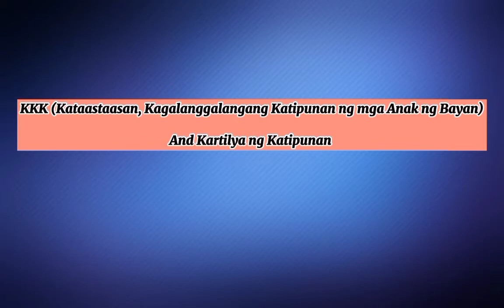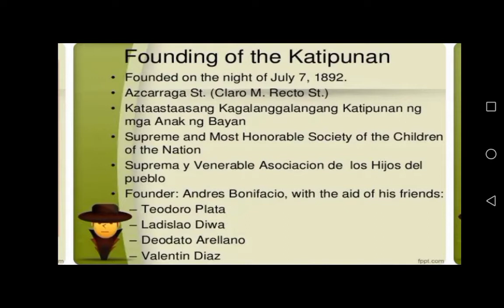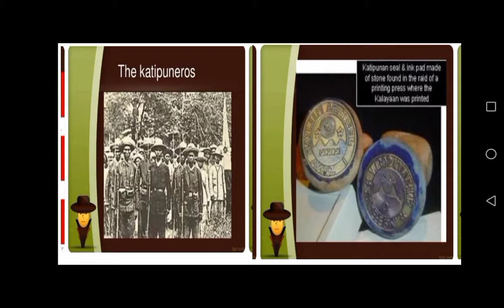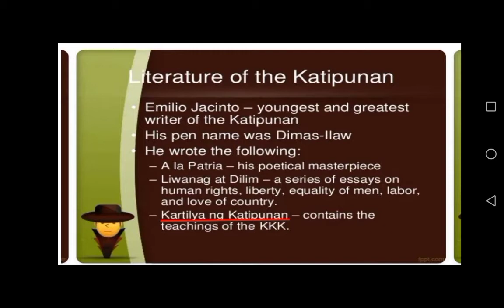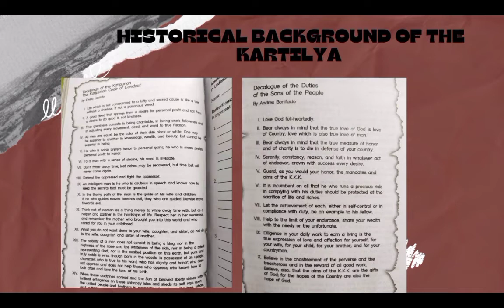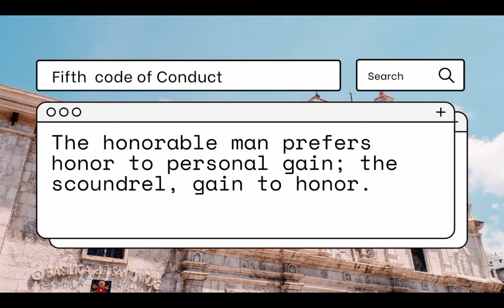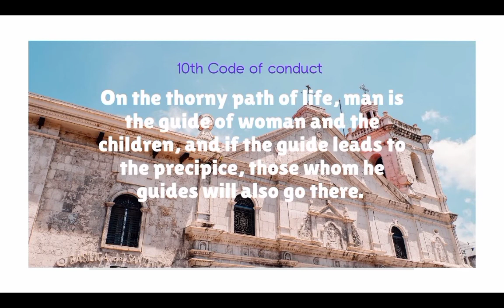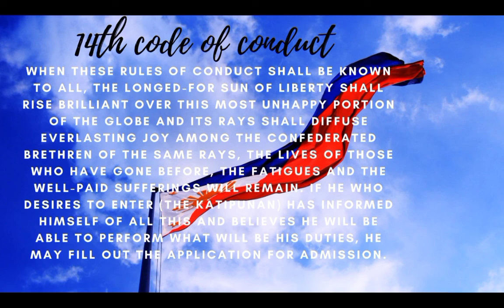READING IN THE PHILIPPINE HISTORY/KKK and KARTILYA NG KATIPUNAN